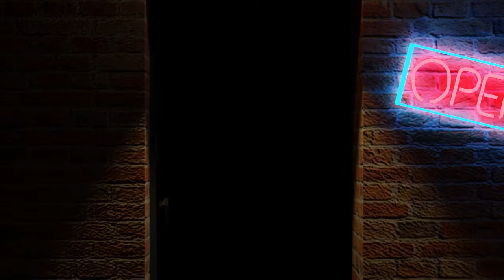Crowning The Pummeliest! - Pummel Party FInale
Well now that we strained the friendships, how bout something more relaxed, like a game of Monopoly?

You are cool Kevin!